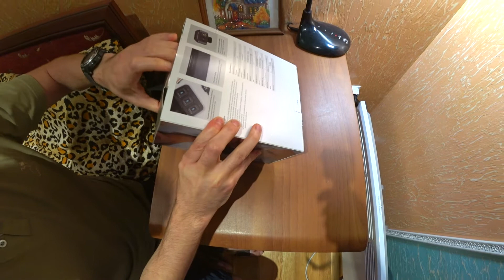SARAMONIC BLINK 500 PRO B2 РАСПАКОВКА И ТЕСТ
Для повышения качества нашего контента приобрели топовый комплект беспроводных микрофонов!
В видео:
- распаковка
- краткий обзор и тест